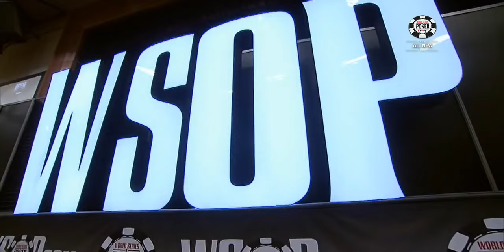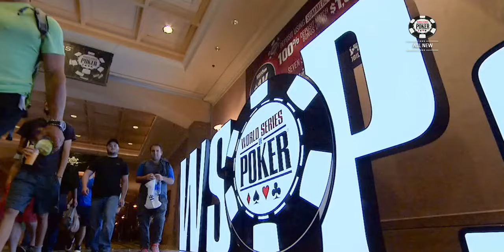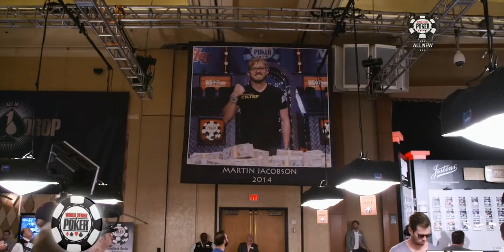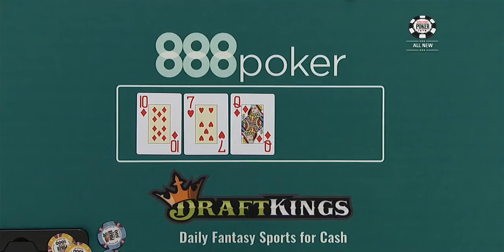WSOP 2015 main event episode 1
Official Broadcast of World Series of Poker Main Even on ESPN 2015. No financial/commercial activity is intended.